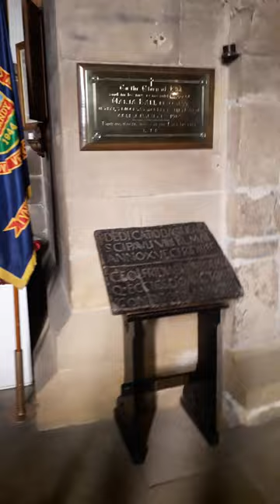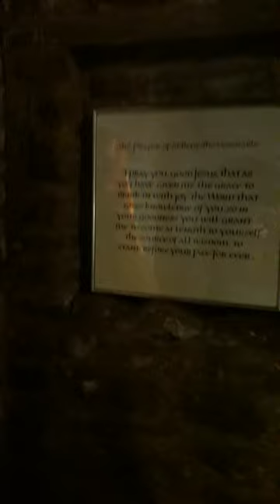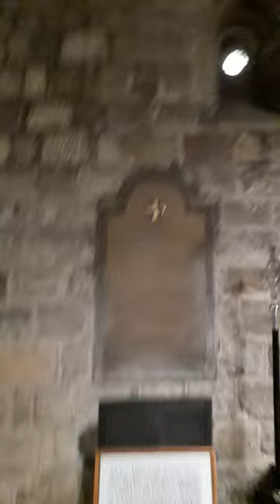St. Bede in St. Paul's Monastery, Jarrow, England and Frank Dougan visited by Princess Diana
St. Bede the Venerable
Anglo-Saxon historian
Researched by Frank Dougan 13/12/2018 Saint Bede was the Apostle Saint John.
Written By:  The Editors of Encyclopaedia Britannica
 Alternative Titles:Bede of Jarrow, Saint Baeda the Venerable, Saint Beda the Venerable, the Venerable Bede
St. Bede the Venerable, Bede also spelled Baeda or Beda, (born 672/673, traditionally Monkton in Jarrow, Northumbria [England]—died May 25, 735, Jarrow; canonized 1899; feast day May 25), Anglo-Saxon theologian, historian, and chronologist. St. Bede is best known for his Historia ecclesiastica gentis Anglorum (“Ecclesiastical History of the English People”), a source vital to the history of the conversion to Christianity of the Anglo-Saxon tribes.
Heptarchy: The chronicle of Bede and the Bretwalda
The chief chronicler of this period was the 8th-century monk Saint Bede the Venerable, the greatest of the Anglo-Saxon historians. There is sufficient evidence from archaeological remains and ancient placenames to suggest that in its main outlines Bede’s Historia ecclesiastica gentis…
During his lifetime and throughout the Middle Ages, Bede’s reputation was based mainly on his scriptural commentaries, copies of which found their way to many of the monastic libraries of western Europe. The method of dating events from the time of the incarnation, or Christ’s birth—i.e., ad (anno Domini, “in the year of our Lord”)—came into general use through the popularity of the Historia ecclesiastica and the two works on chronology. Bede’s influence was perpetuated at home through the school founded at York by his pupil Archbishop Egbert of York and was transmitted to the rest of Europe by Alcuin, who studied there before becoming master of Charlemagne’s palace school at Aachen.
Nothing is known of Bede’s parentage. At the age of seven he was taken to the monastery of St. Peter at Wearmouth (near Sunderland, Durham), founded by Abbot St. Benedict Biscop, to whose care he was entrusted. By 685 he was moved to Biscop’s newer monastery, of St. Paul, at Jarrow. Bede was ordained a deacon when 19 years old and priest when 30. Apart from visits to Lindisfarne and York, he seems never to have left Wearmouth–Jarrow. Buried at Jarrow, his remains were removed to Durham and are now entombed in the Galilee Chapel of Durham Cathedral.
Bede’s works fall into three groups: grammatical and “scientific,” scriptural commentary, and historical and biographical. His earliest works included treatises on spelling, hymns, figures of speech, verse, and epigrams. His first treatise on chronology, De temporibus (“On Times”), with a brief chronicle attached, was written in 703. In 725 he completed a greatly amplified version, De temporum ratione (“On the Reckoning of Time”), with a much longer chronicle. Both these books were mainly concerned with the reckoning of Easter. His earliest biblical commentary was probably that on the Revelation to John (703?–709); in this and many similar works, his aim was to transmit and explain relevant passages from the Fathers of the Church. Although his interpretations were mainly allegorical, treating much of the biblical text as symbolic of deeper meanings, he used some critical judgment and attempted to rationalize discrepancies. Among his most notable are his verse (705–716) and prose (before 721) lives of St. Cuthbert, bishop of Lindisfarne. These works are uncritical and abound with accounts of miracles; a more exclusively historical work is Historia abbatum (c. 725; “Lives of the Abbots”).
In 731/732 Bede completed his Historia ecclesiastica. Divided into five books, it recorded events in Britain from the raids by Julius Caesar (55–54 bce) to the arrival in Kent (597 ce) of St. Augustine of Canterbury. For his sources, he claimed the authority of ancient letters, the “traditions of our forefathers,” and his own knowledge of contemporary events. Bede’s Historia ecclesiastica leaves gaps tantalizing to secular historians. Although overloaded with the miraculous, it is the work of a scholar anxious to assess the accuracy of his sources and to record only what he regarded as trustworthy evidence. It remains an indispensable source for some of the facts and much of the feel of early Anglo-Saxon history.
The chronicle of Bede and the Bretwalda
The chief chronicler of this period was the 8th-century monk Saint Bede the Venerable, the greatest of the Anglo-Saxon historians. There is sufficient evidence from archaeological remains and ancient placenames to suggest that in its main outlines Bede’s Historia ecclesiastica gentis Anglorum (“Ecclesiastical History of the English People”) is substantially correct. It was certainly more than a literary reconstruction by a monk writing in isolation, and Bede himself stated that he had sent a draft of his history to Ceolwulf, king of Northumbria, “to read and examine….”